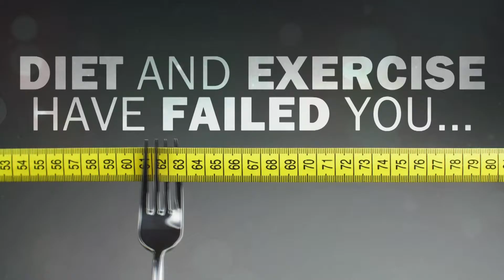BMI Branding 2.0